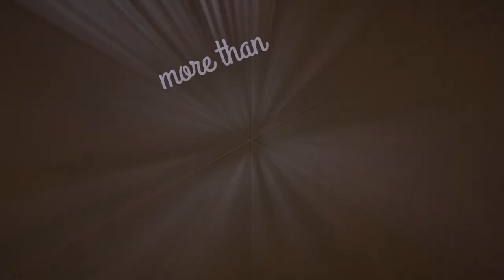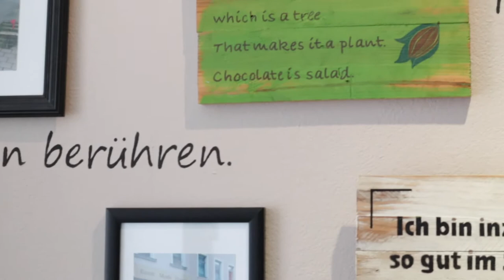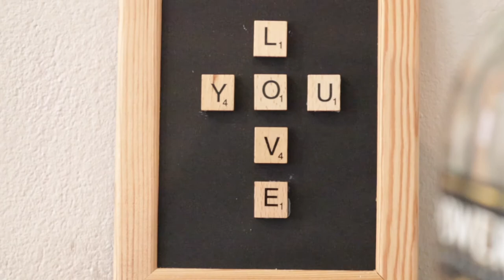Christina Volkmann - Inspire "More Than Music Monday" - Mit Musik von Michael Wespi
"More Than Music Monday" ist die Online-Version vom INSPIRE "Music Monday". Das sind Singer-Songwriter-Abende, die immer montags im INSPIRE Chemnitz stattgefunden haben, die aber wegen Covid-19 ausfallen mussten. MTMM ist eine Mischung aus Musik-Clips aus dem Music-Monday-Archiv und einem Gespräch mit einem unserer Nachbarn hier auf dem Brühl, damit wir uns alle etwas besser kennenlernen.
Dabei geht es um Gott und die Welt und alles, was dazwischen liegt.
Natürlich wird auch die Inspiration nicht fehlen. ;-)

Das Gespräch wurde im Monat August 2020 aufgenommen.

Euer INSPIRE-Team
INSPIRE - Herzen berühren. Menschen bewegen. Brühl beleben.